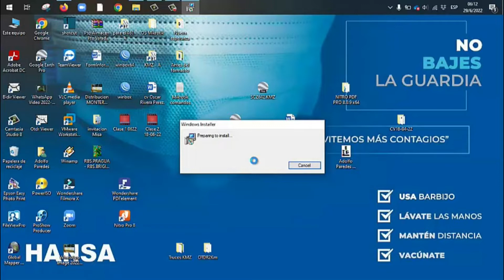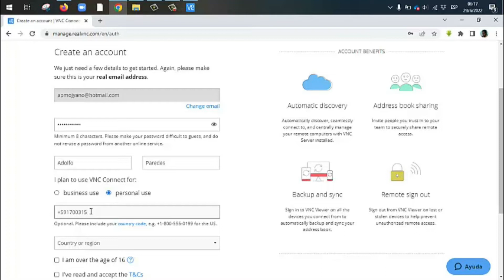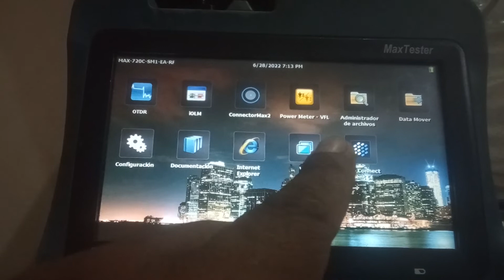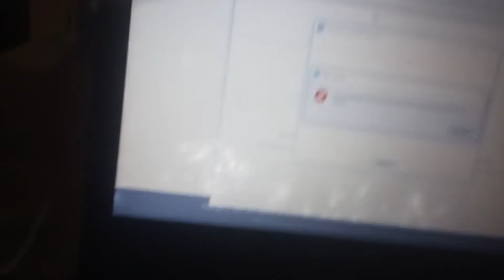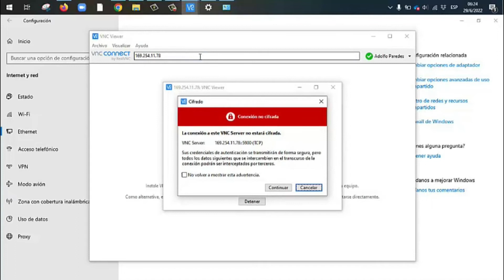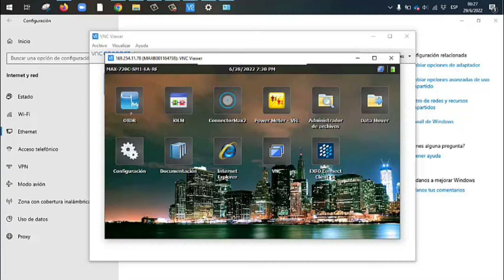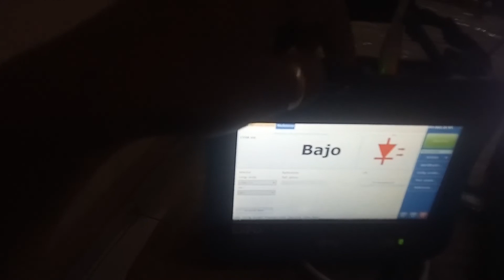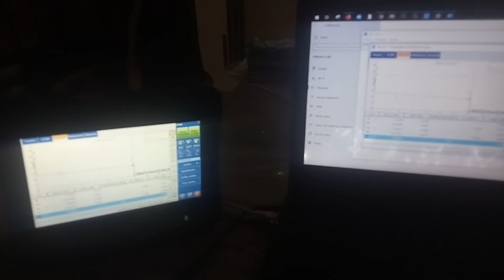Acceso remoto de OTDR con VNC desde una Laptop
En este vídeo realizaremos la practica de acceder remotamente a un OTDR de la marca EXFO utilizando el aplicativo VNC_Viewer o cliente.
Las aplicaciones de este ejercicio pueden ser muchas, partiendo de la capacitación.

Puedes realizar consultas en la caja de comentarios o a mi LinkedIn